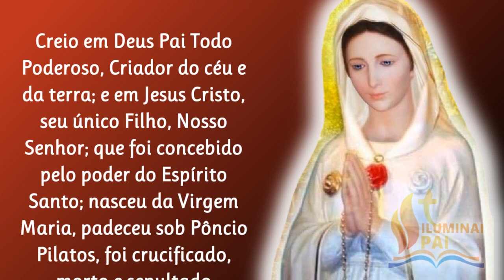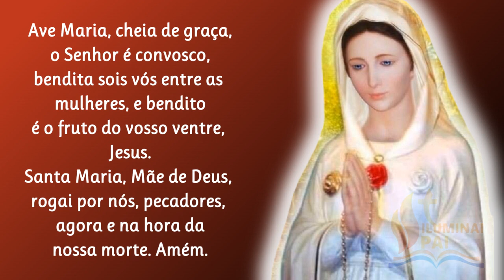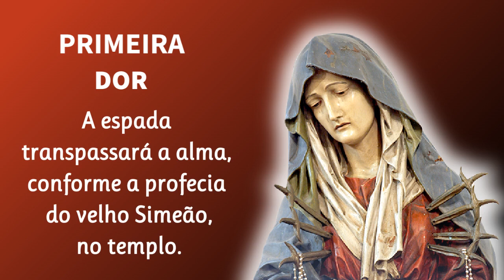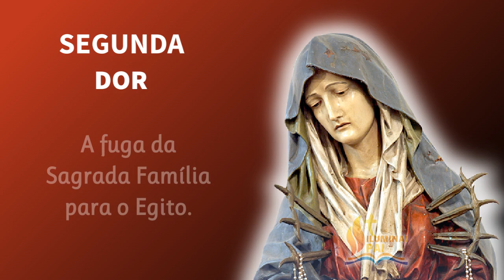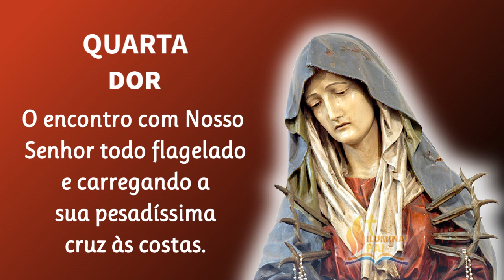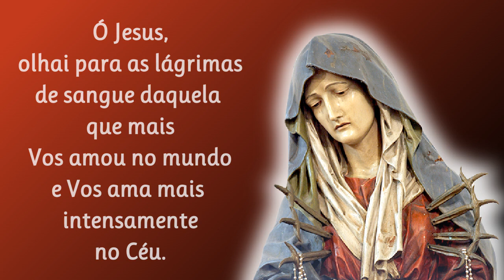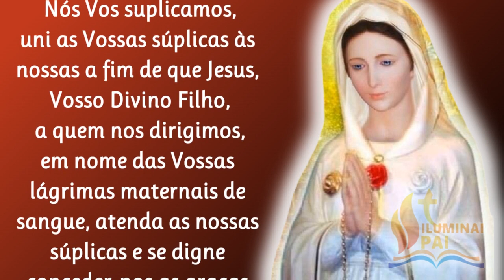26/10/2023 Terço das Lágrimas de Sangue de MARIA ROSA MÍSTICA Jesus atendei as nossas súplicas